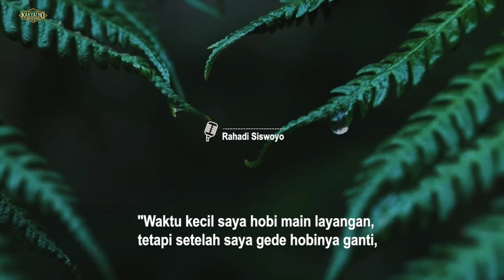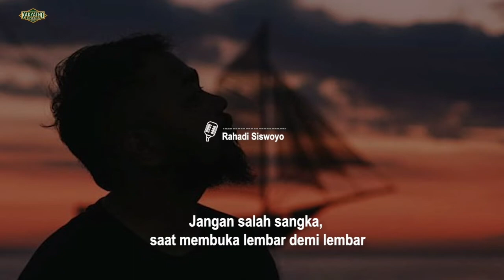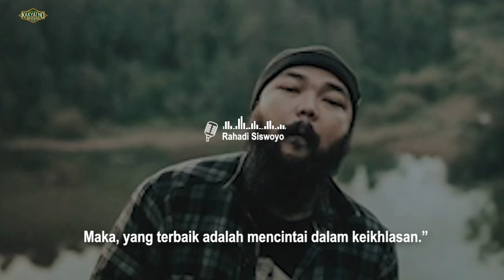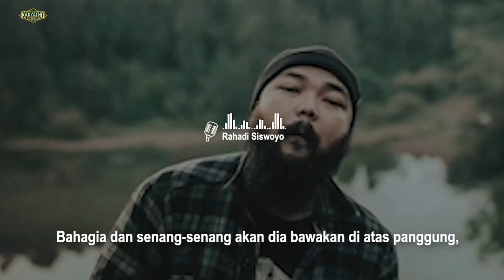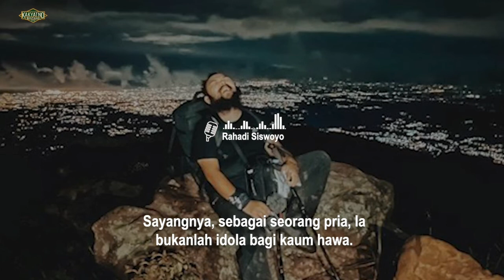Biografi | Wira Nagara Membangun Kelucuan Puitif.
Wira Nagara artis stand up comedy. Standup comedy oleh Wira Nagara. Lucu banget Wira Nagara.